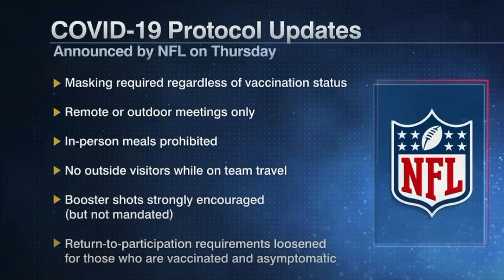Baker Mayfield vs NFL Covid Protocol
Baker has talked about his issues with the NFL's covid protocol.